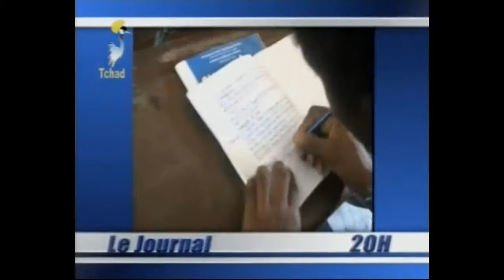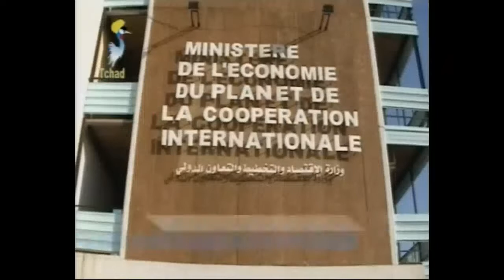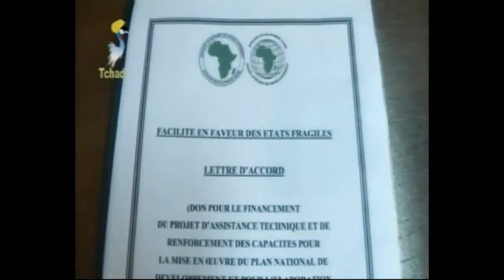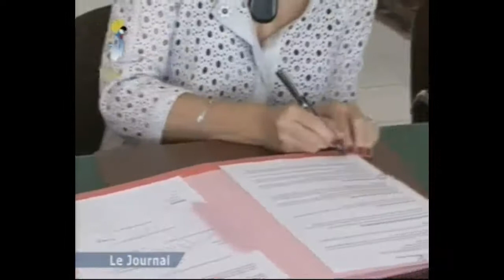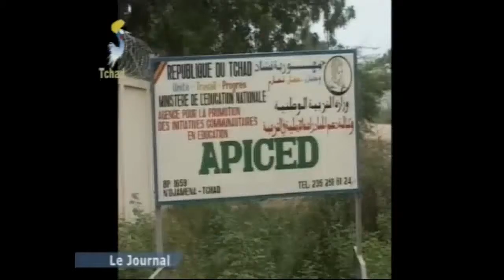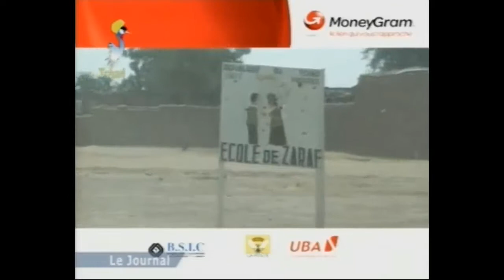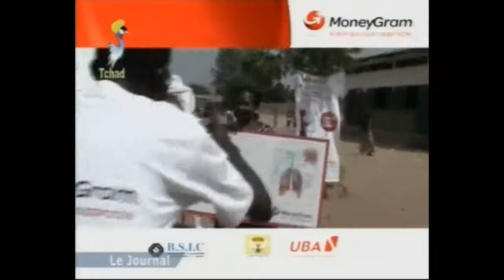Tchad : Journal TV 27 novembre 2013